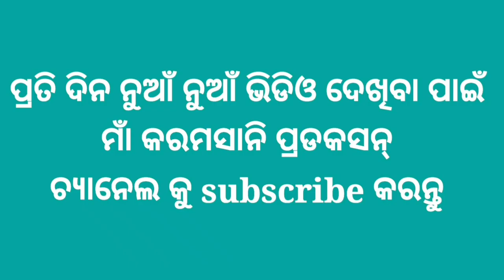Maa karamsani//କରମା ନୃତ୍ୟ//କଟାପାଲି ବାହାକ ସମାରୁ//ବ୍ରାହ୍ମଣୀ ଗାୟକ//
Karma video